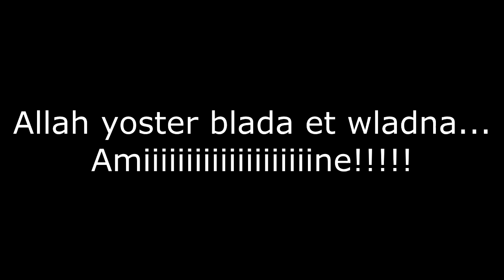L´ANP REPOND A L´APPEL DE FERHAT M´HENI ...ET LES 100 ZAOUIA DE SELLAL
جواب الجيش الوطني موجه لي دعوة فرحات مهني